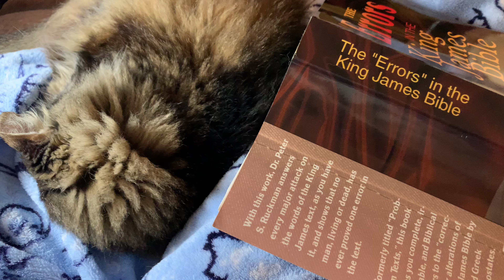I had to post this.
Not gonna say WHO. Just saying where WE ARE AT HERE.